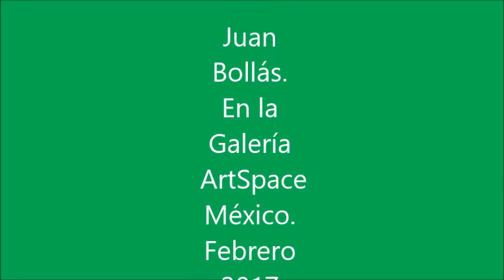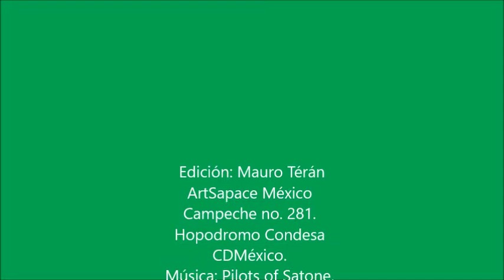¿Qué quieres ser de grande? Exposición de arte efímero.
Juan Bollás. Artista Multidisciplinario egresado de la Facultad de Arte y Diseño en la carrera en Artes Visuales. Expone en ArtSapce que es la primera galería que se enfoca en mostrar y comercializar arte de género y alternativo..